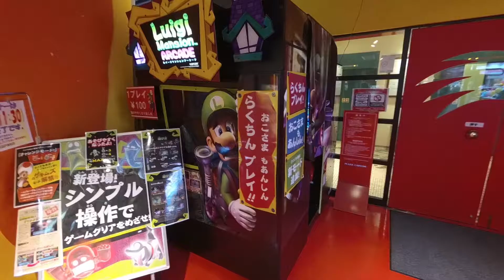Dong Bash Stories- Arcade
We are Dong Bash and we found an arcade in Japan. Watch us lose all our money trying to win things and playing games not in the U.S.